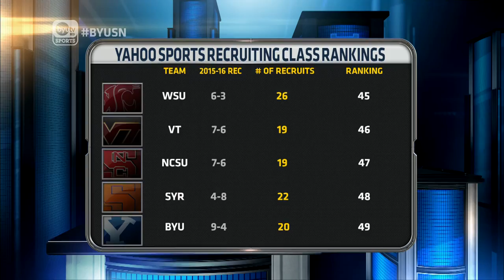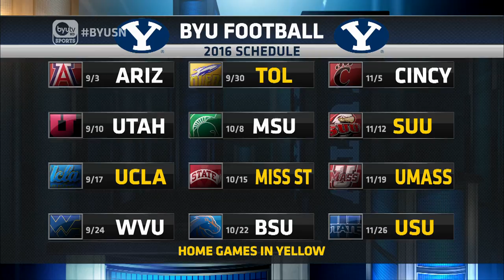Steve Clark's First interview on BYUSN 1-27-2016